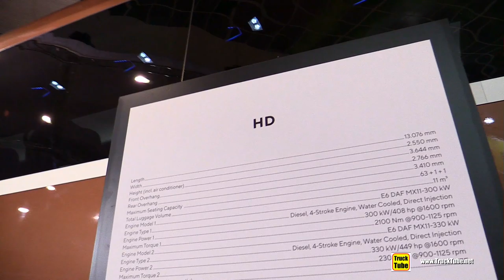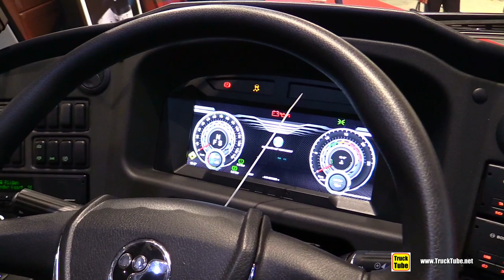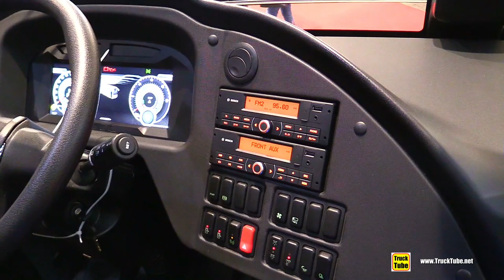2020 Temsa HD13 Luxury Coach - Exterior Interior Walkaround